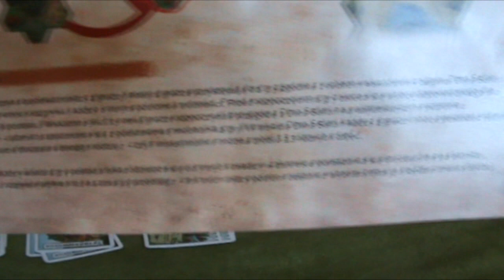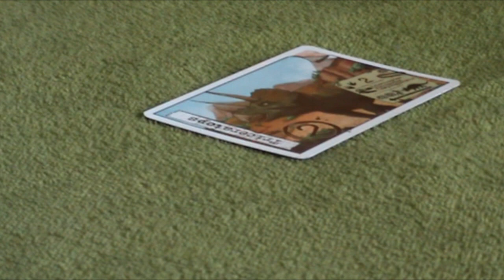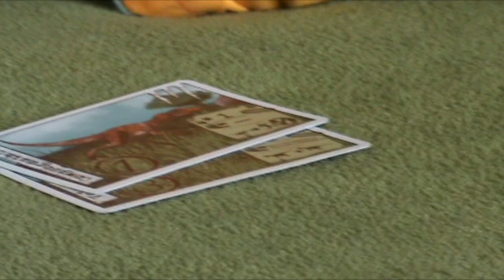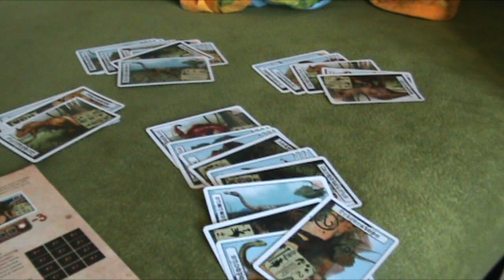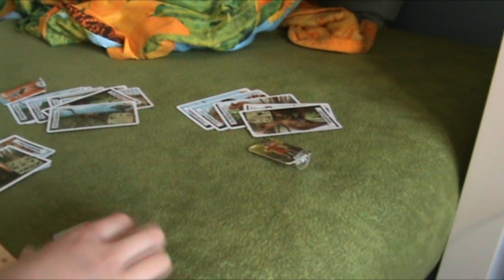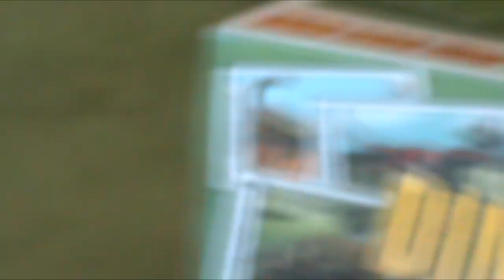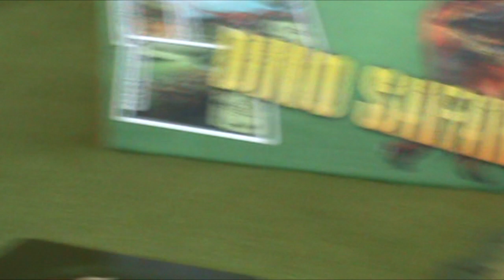Dino Safari#2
Dzisiaj nagrałem kolejny film o grze Dino Safari.
Dzisiaj przedstawię zasady co do początku i wariantów gry